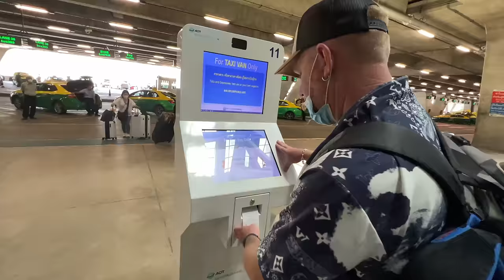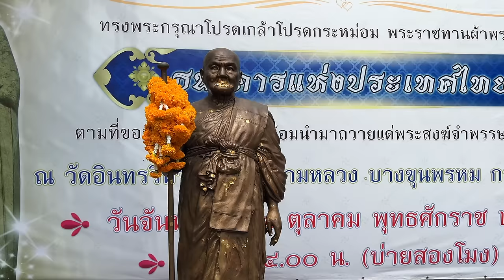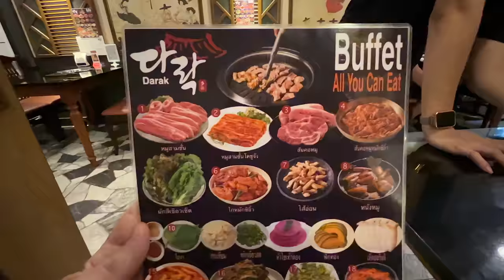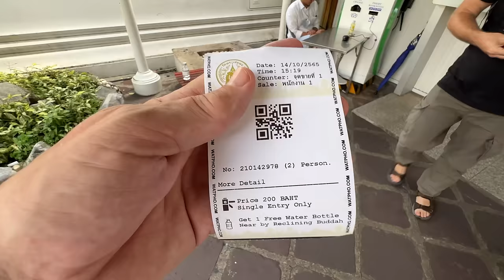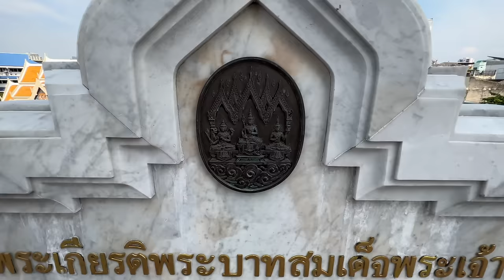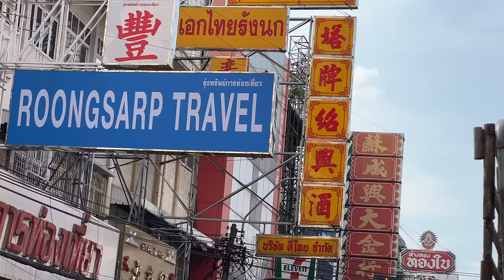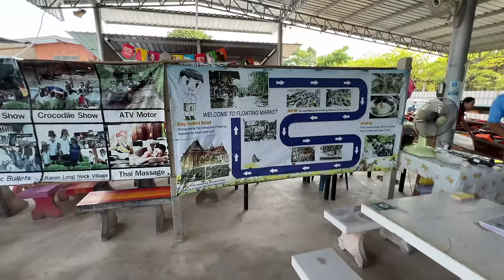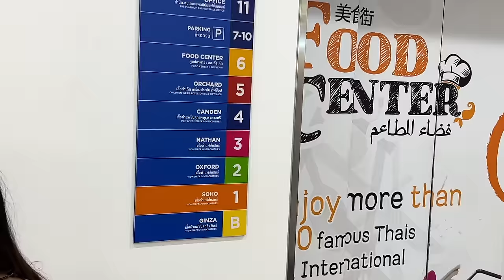Bangkok Thailand Travel Guide: Best Things To Do in Bangkok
BANGKOK, THAILAND TRAVEL GUIDE: In this Bangkok travel tour we explore around the city of many temples and smiles. We take you to a train market, the floating market and many malls around Bangkok. Show you Sukhumvit road, Khao San Road and Soi Cowboy. Hope you enjoy this Bangkok travel video as we show you the best things to do in Bangkok. If you are looking for Bangkok nightlife you can check out Khaoson road or Soi Cowboy. Both areas have hotels nearby along Sukhumvit road also known as BKK.

Having traveled all across Thailand I would say that no trip to Thailand is complete without spending some time in Bangkok!

Bangkok Travel Guide:
00:00 Intro
0:50 Tuktuk Ride
0:58 Train Market
2:14 Chao Phraya River Trip
4:07 Grand Palace
5:16 Standing Buddha
6:31 Maha Nakhon Sky Walk
9:14 Soi Cowboy
10:02 Khaosan Road
12:14 The Sleeping Buddha
14:24 Golden Temple
15:40 Iconsiam
17:27 River City
18:06 China Town
20:10 Terminal 21
21:55 Floating Market
25:39 Platinum Fashion Mall
26:57 Central World

Topics in Bangkok Travel Guide:
1. Best Things To Do in Bangkok
2. Bangkok Travel Tips
3. Bangkok travel video